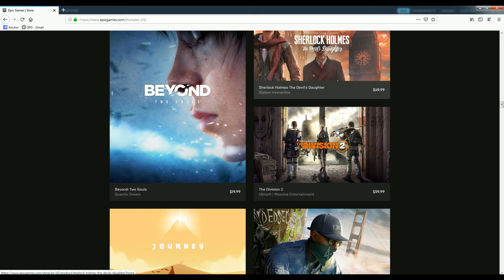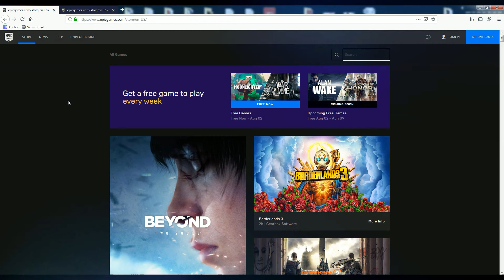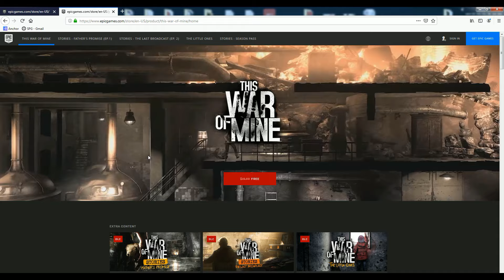Epic store deli besplatne igre svake nedelje !!!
U danasnjem klipu SPG VESTI pricamo o bitnim vestima koje nam stizu iz EPIC prodavnice igara a to je po 2 BESPLATNE IGRE svake nedelje! Prve dve koje su dostupne su Moonlighter i This War of Mine,  a besplatne su do 2 avgusta!  LINKOVI U OPISU!

goo.gl/dS9Vza